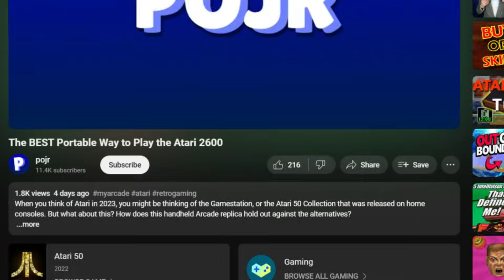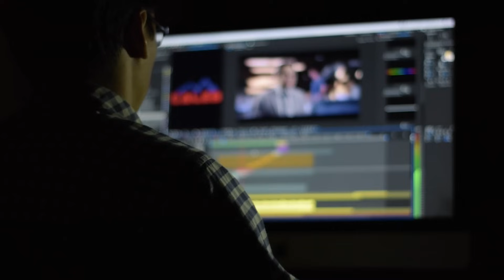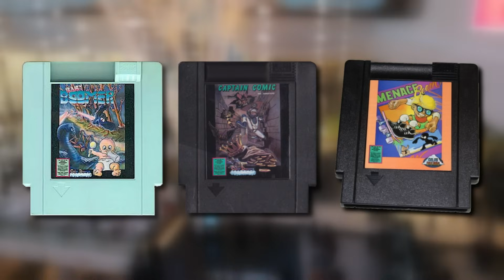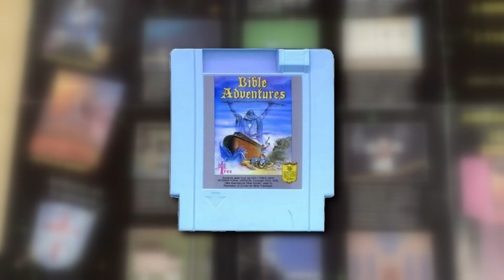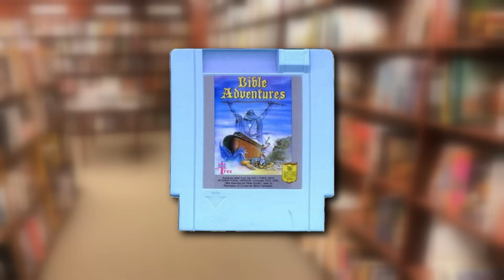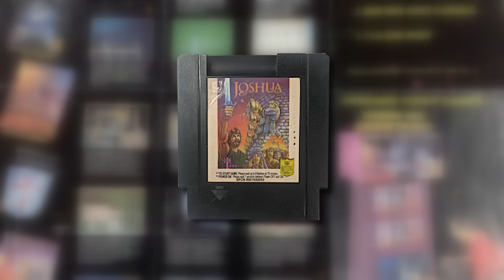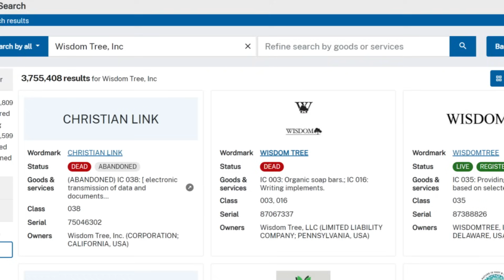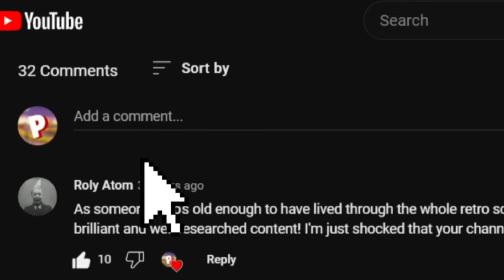This Company Repackaged Their NES Games. Here’s Why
The company Color Dreams was notorious for making low-quality unlicensed games. But later on, they would rebrand their entire company, and make Bible-themed games. They even repackaged some of their older games as Bible ones. Why did they do this? And how would Nintendo respond?

Ebay Listing for Wisdom Tree Flyer:

Chapters:

0:00 Introduction
1:01 Color Dreams
2:10 NES Lockout Chip
4:03 Nintendo's Response
4:43 Wisdom Tree
5:52 Bible Adventures
8:48 Bible Buffet
9:47 Exodus
10:49 Sunday Sunday
12:27 Wisdom Tree Today
13:05 Conclusion
13:34 Outtro